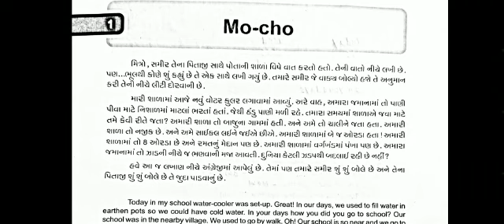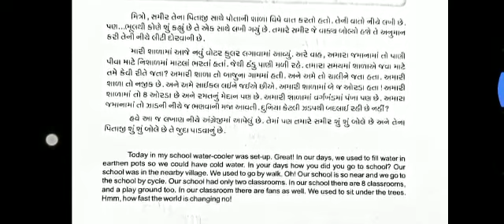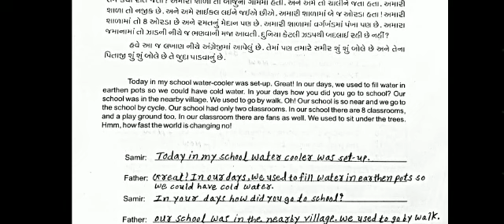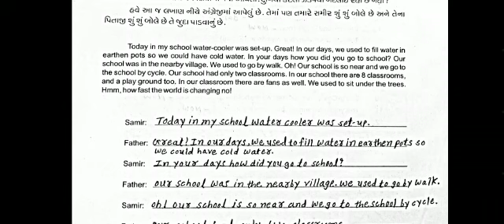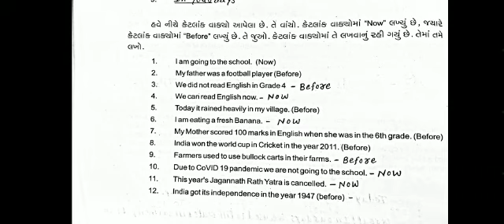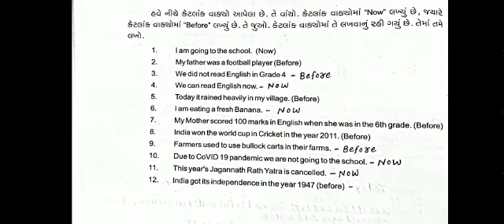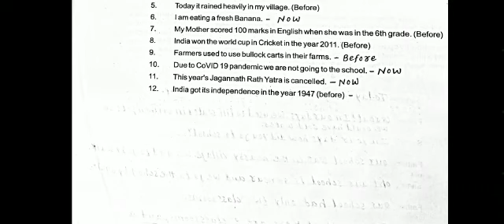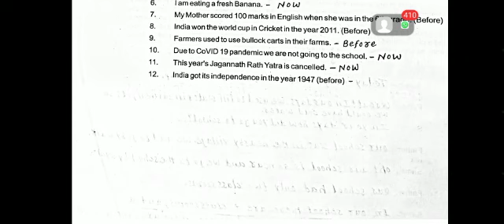ઘરે શીખીએ જુલાઈ-2020 Sub-English ch-1-Mo-cho By-Rajesh Pandya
Video from Kano